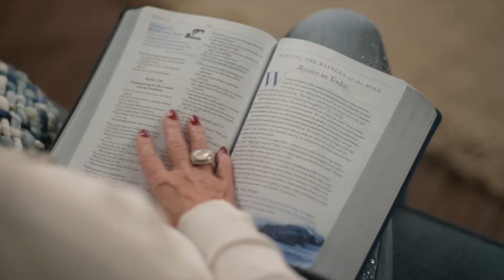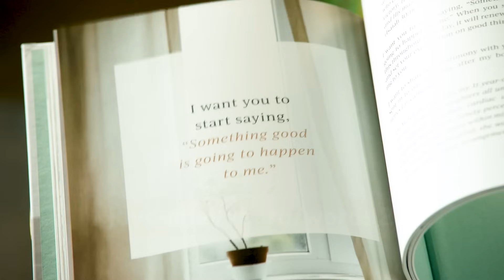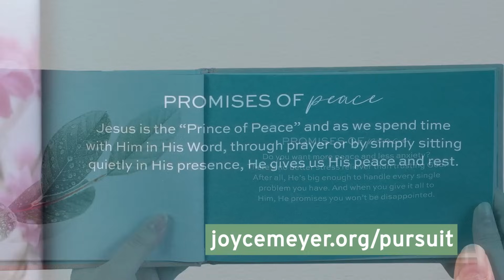How to Unlock Your Purpose - Part 2 | Joyce Meyer | Enjoying Everyday Life Teaching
Have you ever asked the ultimate question, "What's God's purpose for me"? Today on Enjoying Everyday Life, Joyce Meyer joins Ginger, Jai, and Erin to discuss the answer to that question and so much more.